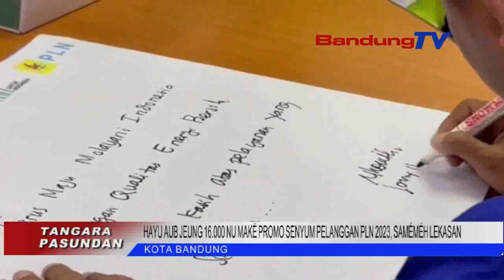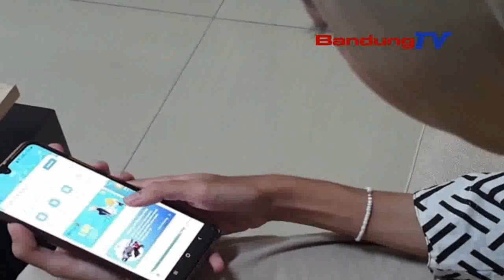HAYU AUB JEUNG 16.000 NU MAKE PROMO SENYUM PELANGGAN PLN 2023, SAMEMEH LEKASAN